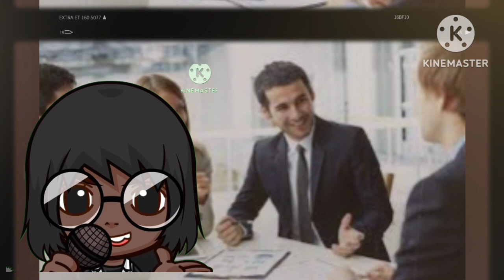BERKUMPULNYA 100 PERUSAHAAN PELAYARAN DI JAKARTA,ADA APA?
BERIKUT INI ADALAH CHANEL SEMUA BERITA TERBARU DI DUNIA BAIK DALAM NEGERI MAUPUN INTERNASIONAL